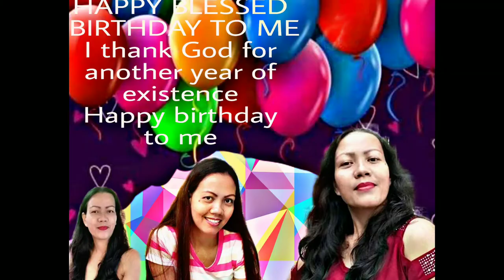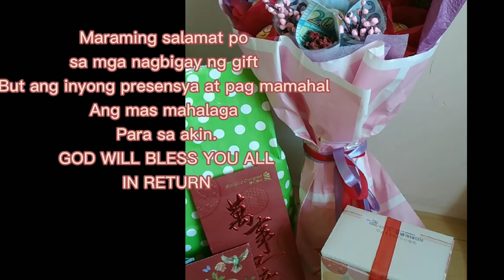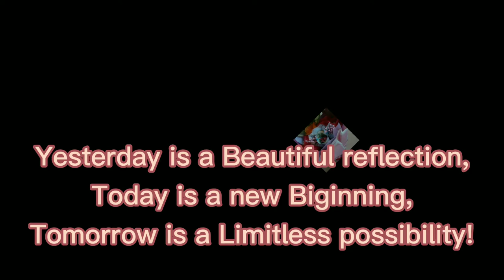Happy Birthday to me#BIRTHDAY GREETINGS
This is the day that the Lord has made we will rejoice and be glad in it,
His Love Endures forever, I thanks to God for all the trials that I encounter since I was born, but I know  God has a purpose why it was all  happened.
Thank you God cause you gave me more strength to face all circumstances in life. I stands firmly `til now.